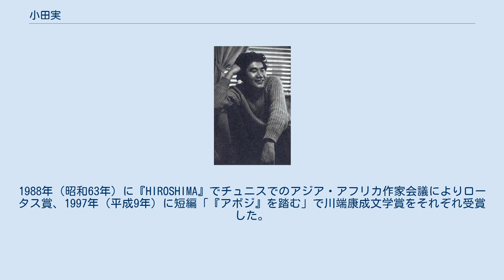小田実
小田 実（おだ まこと、男性、1932年（昭和7年）6月2日 - 2007年（平成19年）7月30日）は、日本の作家・政治運動家。
体験記『何でも見てやろう』で一躍有名になった。
日本に多い私小説を批判し、全体小説を目指した。
九条の会の呼びかけ人の一人。
妻は画家の玄順恵。
旧制天王寺中学（のち大阪府立天王寺高等学校）に入学するが、学制改革により新制大阪府立夕陽丘高等学校に進学し、東京大学文学部言語学科を卒業する。
大学卒業後は代々木ゼミナールで英語科講師。
 1958年（昭和33年）、米フルブライト基金により渡米。
その後、一枚の帰国用航空券と持参金200ドルで世界一周旅行に出かけ、一泊1ドルのユースホステルなどに宿泊しながら、世界のあらゆる人たちと語りあった。
現在のバックパッカーの走りともいえ、その体験記『何でも見てやろう』はベストセラーとなり、小田実の名前も一躍有名になった。
一枚の航空券をもって世界を駆け巡る習慣はその後も続き、小田実の作家活動・思想形成の基本的スタイルとなった。
 1960年安保闘争の時期から、平和運動を開始する。
ベトナム戦争期は、「ベトナムに平和を!市民連合」（ベ平連）、「日本はこれでいいのか市民連合」を結成。
ソビエト連邦の崩壊により、小田がKGBから資金的・物理的援助を受けていたことを裏付けるソ連側の機密文書が公開され、その歴史的評価が大きく下がることとなった。
 1974年（昭和49年）の第10回参議院議員通常選挙に三里塚闘争の指導者である戸村一作が出馬すると、宇井純・浅田光輝らとともに「三里塚闘争と戸村一作氏に連帯する会」を発足させた。
 一貫して市民の立場をとることを信条としている。
左翼と見做される場合が多い。
マルクス主義には懐疑的で、「マルクス主義における党組織論は、カトリックと似ている」、「マルクス主義者は真理を独占していると考えているが、人間の行動の動機は、財産欲による場合よりも性欲による場合が多い」などと述べている。
2005年（平成17年）の衆議院議員選挙では、土井たか子が事実上の政界引退を表明したことに遺憾の意を表し、社会民主党支持を明らかにしている。
 竹内洋によると、小田実は『何でも見てやろう』で一躍有名になった当時は、リベラル左派のように見えたという。
しかし当時の論壇は、左翼によって席巻されていたため、小田は「良心的」扱いの右翼の扱いだったという。
小田自身以下のように記している。
 討論番組は、ふつう「右」からひとり、「左」からひとり、まんなかが「中立」で、これが司会者をつとめるものだが、私が「右」の代表者として招かれていることだ。
後年になって「べ平連」の運動で「左」と自他ともにもくされる人物とあまたつきあうようになったとき、このころの私について新ら手の「右翼」が出て来たと思っていたと彼らに言われておどろいた。
 — 小田実「あとがきとしての年譜」『小田実評論撰]』四、筑摩書房、2002年7月 2007年（平成19年）7月30日、胃がんのため東京都内の病院で死去。
75歳だった。
 1970年代に当時の軍事政権に迫害された韓国の金大中の救出運動にも加わったものの、同時に北朝鮮を「地上の楽園」と賛美するキャンペーンを行った進歩的文化人を代表する一人でもあった。
たとえば小田実は『私と朝鮮』(筑摩書房、1977年)の中で、 第三世界にとって、かつては日本が進歩のモデルだった。
 しかし、今、そのモデルは、例えばアフリカの多くの国にとって、北朝鮮にとって代わられようとしている。
 彼らの暮らしにはあの悪魔のごとき税金というものが全くない。
これは社会主義国をふくめて世界のほかの国には未だどこも見られないことなので特筆大書しておきたいが、そんなことを言えば、人々の暮らしの基本である食料について「北朝鮮」がほとんど完全に自給できる国であることも述べておかねばならないだろう。
 と書いている。
又、北朝鮮訪問した際にはを金日成にインタビューを行ない、そのインタビューは、月刊プレイボーイに掲載されている。
 そして北朝鮮側が日本人拉致を認めた後は、 1963年に日本が韓国との国交正常化に歩み始めた時から北朝鮮とも国交回復していれば、拉致はなかった。
小泉首相は拉致家族に国の政治責任を謝罪すべきだ。
日本政府は拉致された人がどう...